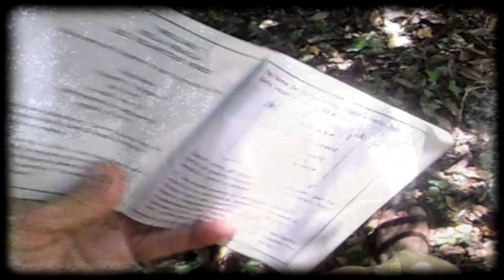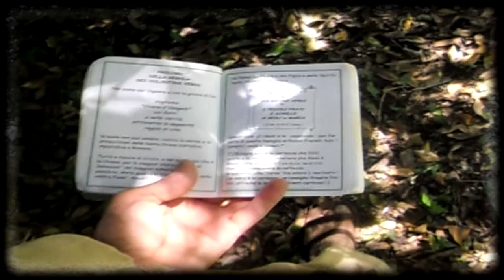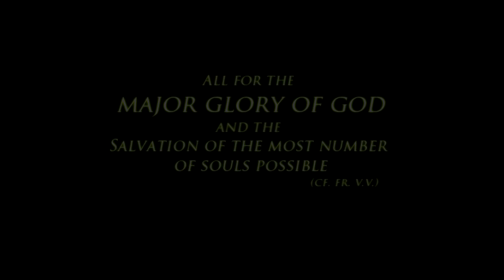How was the VV Statute born?